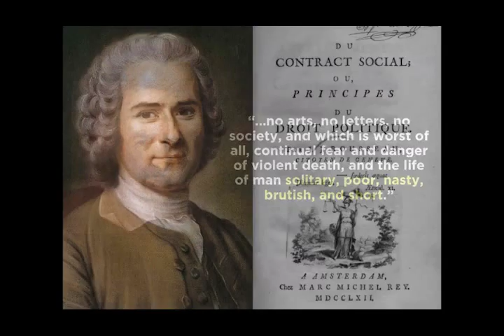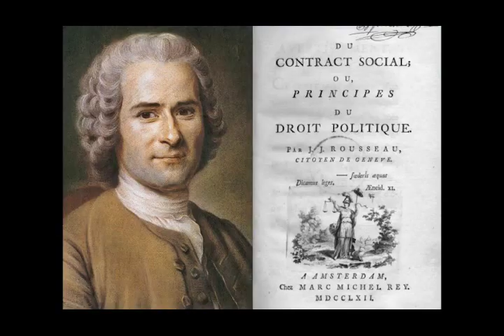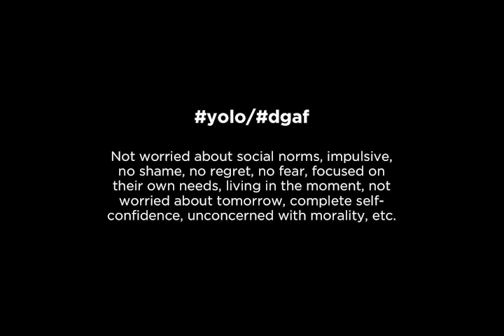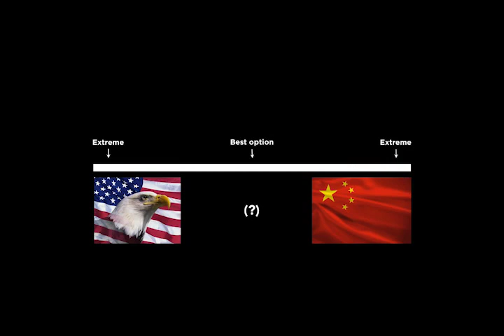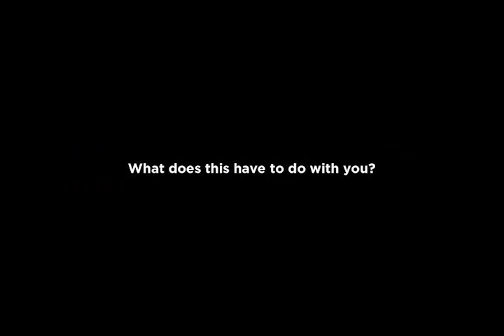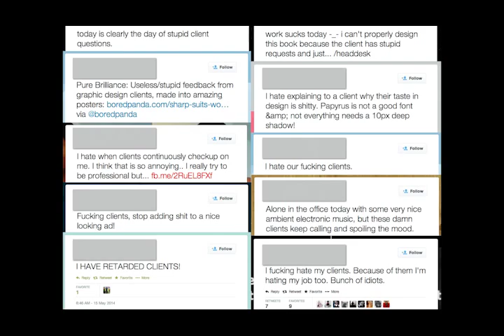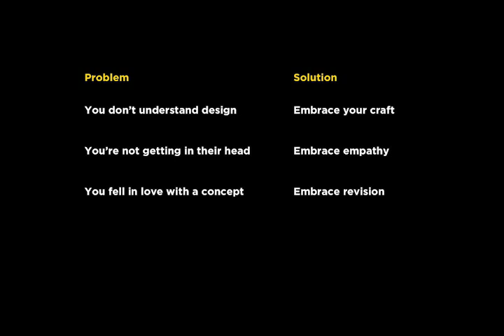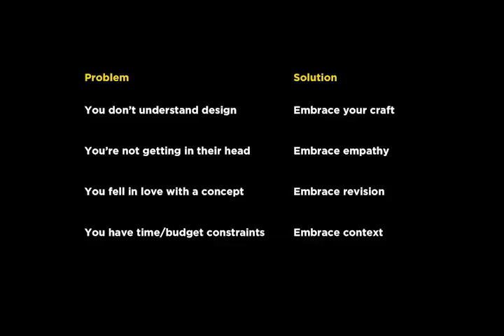James Archer: Freedom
James Archer at CreativeMornings Phoenix, May 2014. Free events like this one are hosted every month in dozens of cities. Discover hundreds of talks from the world's creative community